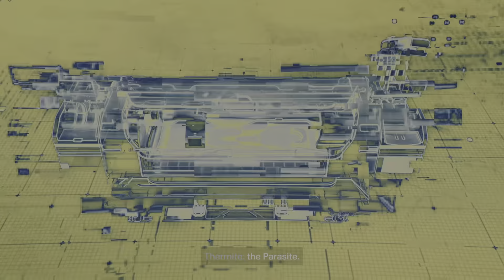Rainbow Six Extraction | Destructoid Reviews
Our first video review for 2022 and we're covering Tom Clancy's Rainbow Six Extraction from the fine stabby Assassin Creed making folks over at Ubisoft Montreal! But is Extraction any good? Find out!

The version played: PS5 (Also available on PC, PS4, Stadia, Xbox One, and Xbox Series X/S)
Developer: Ubisoft Montreal
Publisher: Ubisoft
Released: January 20, 2022
MSRP: $59.99

--Where else can you find Destructoid?--
The website, first and foremost!
Streaming on Twitch!

 Rainbow Six Vegas OST - Hell's Gate